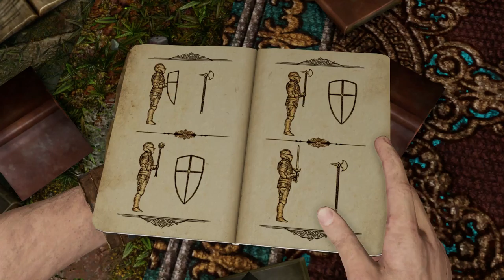Uncharted 3: Drake's Deception [Uncharted Series] | Gameplay | #04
Part 04 of Uncharted 3 gameplay!